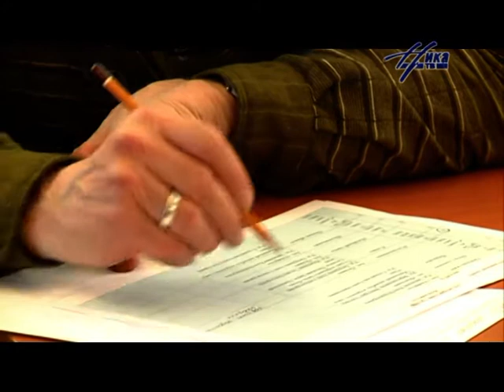Конкурс-фестиваль "Лучики надежды"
Конкурс-фестиваль "Лучики надежды" вновь разыскивает одаренных детей. За золотые, серебряные и бронзовые лучики танцоры сражаются в номинациях "Классический", "Народный", "Эстрадный" и "Современный танец".